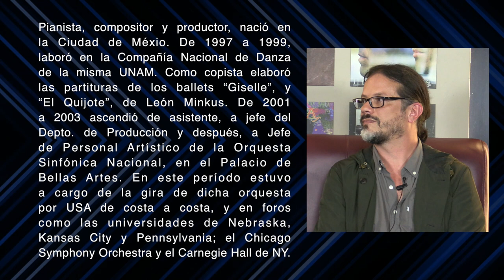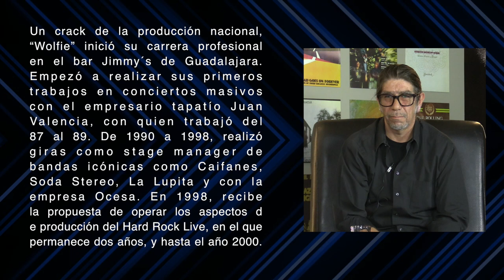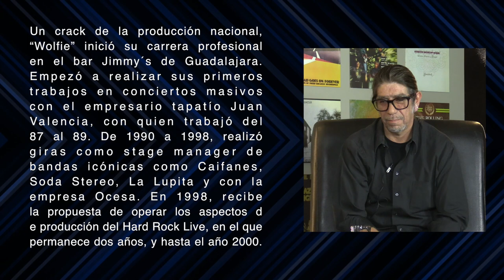Negocios De La Musica TV #27/ Stage Managers